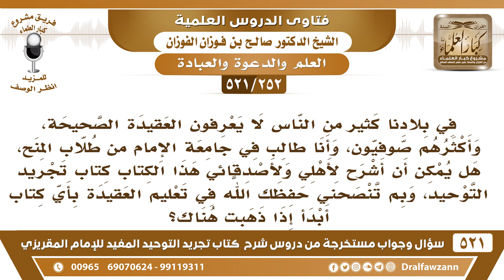[252 -521] هل تنصحون أن أشرح لأهلي وأصدقائي كتاب تجريد التوحيد، لأنه يكثر الجهل عندنا؟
-[252 -521] السؤال: في بلادنا كثير من الناس لا يعرفون العقيدة الصحيحة، وأكثرهم صوفيون، وأنا طالبٌ في جامعة الإمام من طلاب المنح، هل يُمكن أن أشرح لأهلي ولأصدقائي هذا الكتاب كتاب تجريد التوحيد، وبمَ تنصحني حفظك الله في تعليم العقيدة بأي كتابٍ أبدأ إذا ذهبتُ هناك؟
الجواب: والله أقرب شيء وأوضح شيء كتاب التوحيد للشيخ محمد بن عبد الوهاب لأنه مبني على آيات وأحاديث، وكلام أهل العلم والسلف الصالح، فأحسن شيء تقرأ عليهم فيه، وتقرأ في شروحه عليهم.
للاشتراك في قناة الشيخ صالح الفوزان

للاستفسار والإقتراحات والدعم
رئيس الفريق
لمشروع كبار العلماء